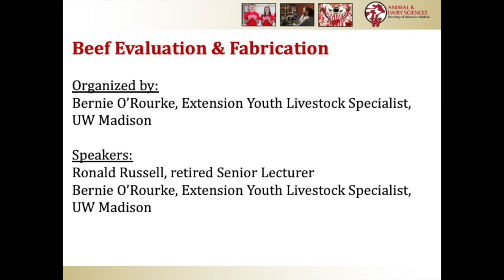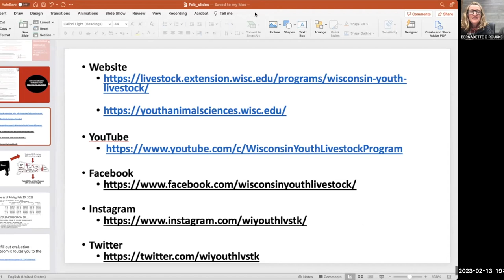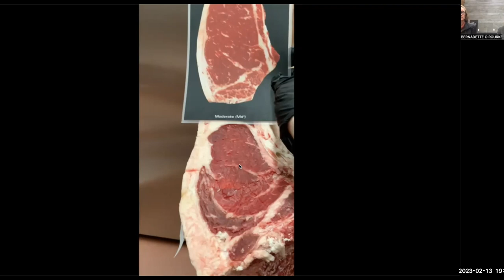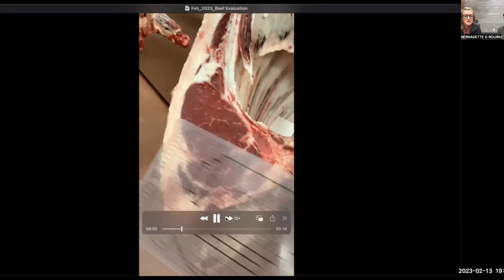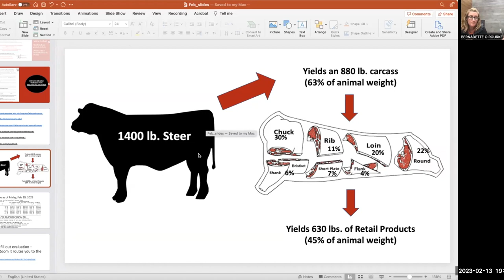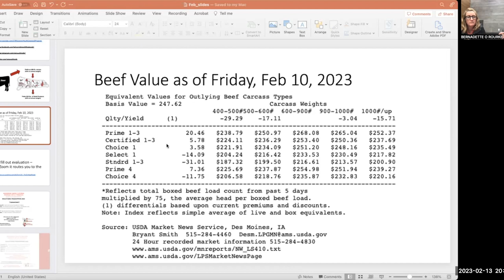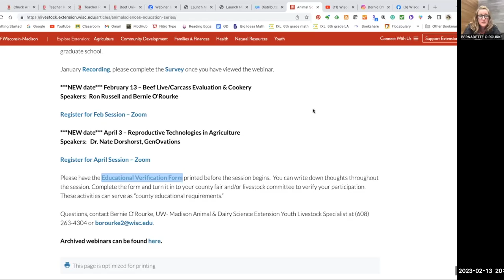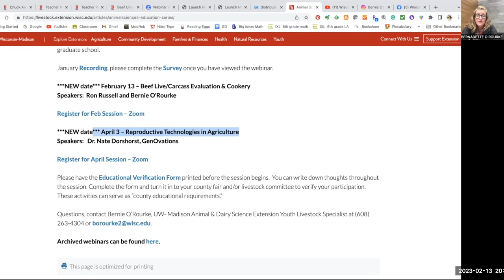Beef Evaluation and Fabrication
The program was organized and moderated by Bernie O'Rourke, Extension Livestock Specialist, UW Madison Animal & Dairy Sciences, and offered by the Wisconsin Youth Livestock Program (WYLP).  WYLP is connected with the Department of Animal & Dairy Sciences, the College of Agricultural and Life Sciences, and the Division of Extension.

Speakers were:
Ronald Russell, retired Senior Lecturer, UW Madison
Bernie O'Rourke, Extension Youth Livestock Specialist, UW Madison Animal & Dairy Sciences Dept

Youth looking for educational credit should use this form to capture their knowledge and pass on the form to their county fair leaders.

More information from the Animal & Dairy Science department can be found